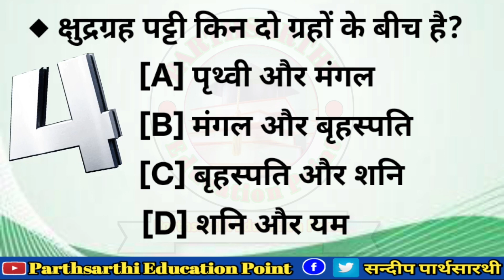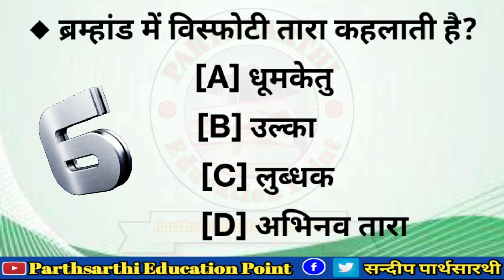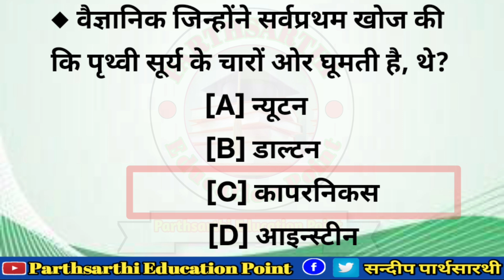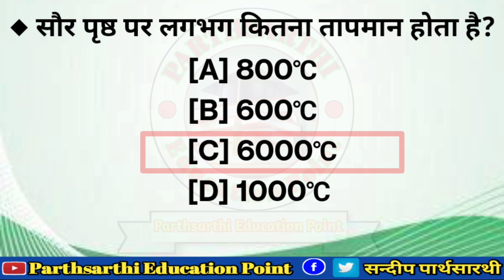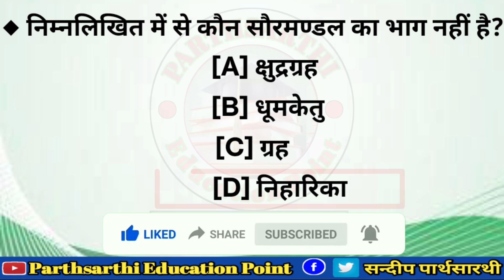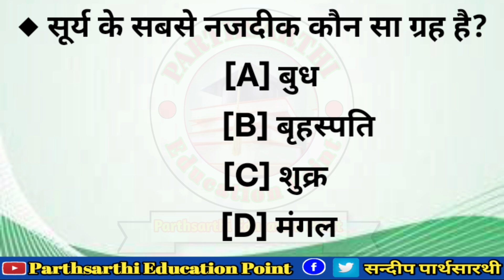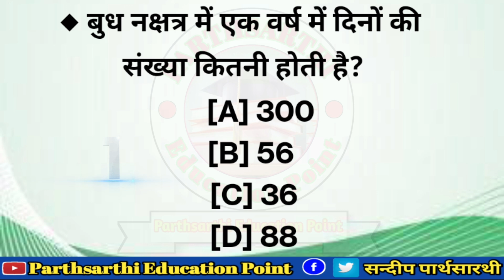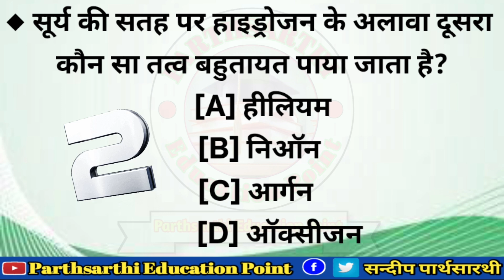Important GK Question Answers || Topic - Solar System || Geography || Quiz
Your Queries --

cgl 2022
important current affairs for pet
2022
important current affairs for
group d
important current affairs for ssc
gd
important current affairs for high
court Idc
important current affairs 2022 in
tamil
today current affairs utkarsh
classes
today current affairs in
telugu
today current affairs by gaurav
sir
today current affairs in hindi
today current affairs by abhijeet
sir
today current affairs by ashish
gautam
current affairs
current affairs today utkarsh
classes
current affairs for high court ldc

Parthsarthi Education Point chennal link